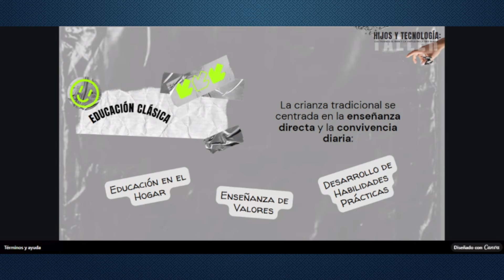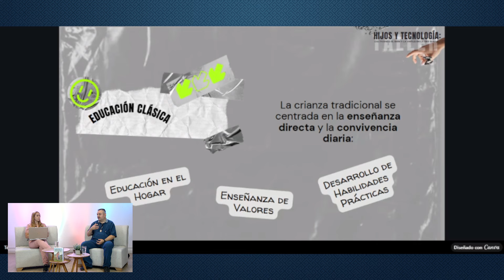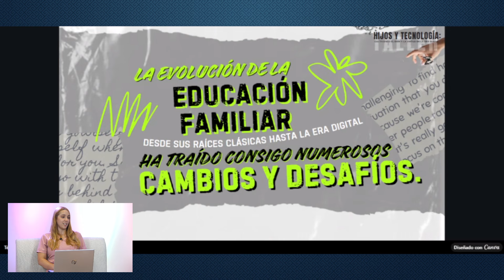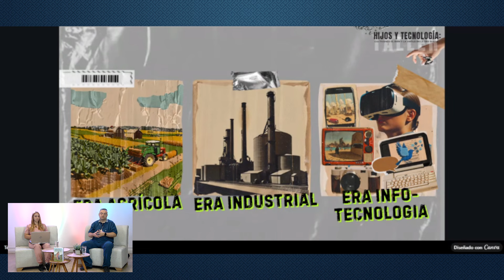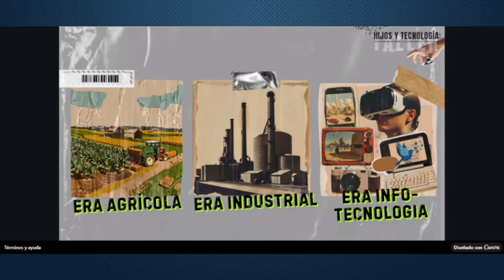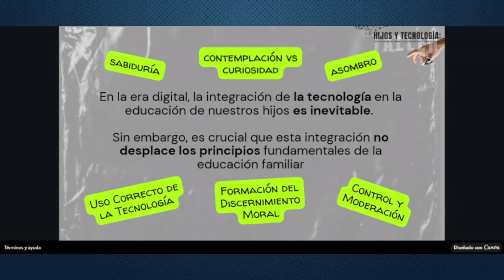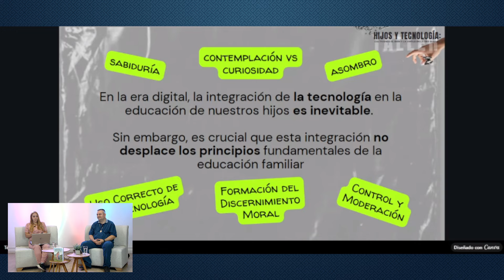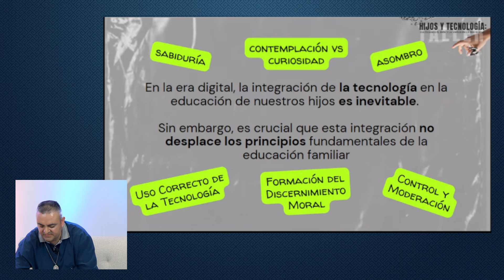01. Raíces del futuro: La Evolución de la Educación en la Era digital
Taller ((((VIRTUAL))) gratuito: "HIJOS y TECNOLOGÍA: Cultivando el bien y la virtud en la era digital". En este taller, exploraremos cómo ayudar a nuestros hijos a desarrollar habilidades positivas y valores sólidos en un mundo cada vez más conectado y digital.

El Taller consta de 5 encuentros VIRTUALES que tendremos los jueves a las 8:00pm (Hora Colombia) desde el 11 de julio hasta el 8 de Agosto.